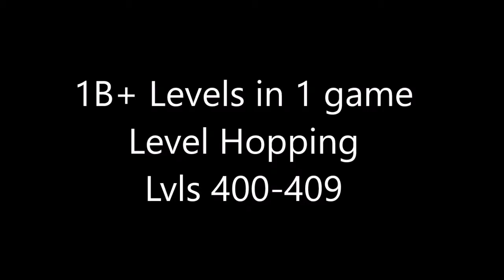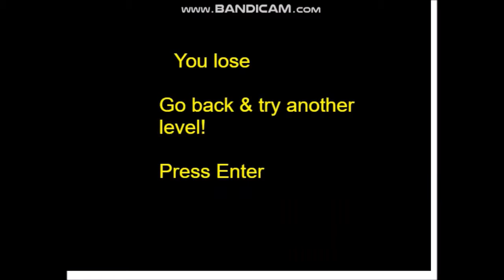1B Levels in one game: Level Hopping (Levels 400-409)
Hopping through the different levels of this game.
(NOTE: I am not doing the levels in order, but instead uploading the parts I feel like uploading, When they are all done, I will make a playlist with all levels in order)
(NOTE: I won't do every single level, I'm only doing levels 0 to 999.)

Results:

400 - Lost
401 - Lost
402 - Lost
403 - Lost (Straight away)
404 - Lost
405 - Lost
406 - Lost
407 - Lost
408 - Lost
409 - Lost

I lost every single level in this part of the video. Mostly because of the vampires!